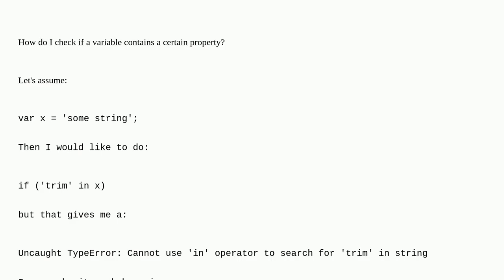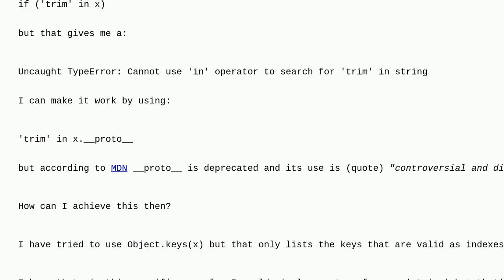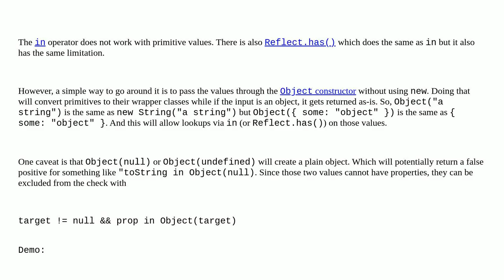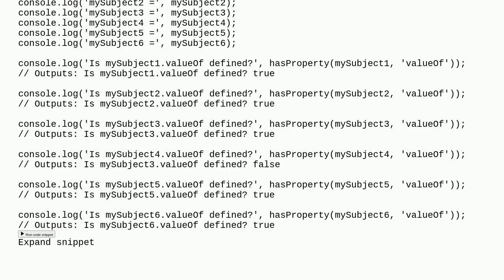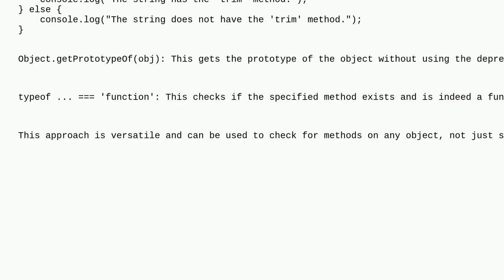Check for if a potentially primitive value has a given property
A special thanks goes out to the community

  javascript